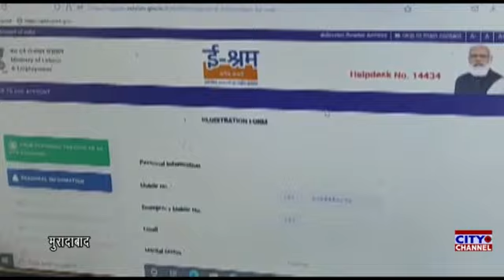पाक बड़ा की ग्राम पंचायत गुरेठा में इ श्रम कैंप का हुआ आयोजन